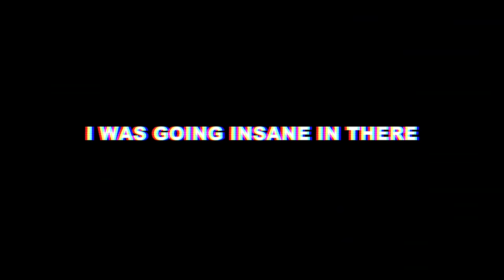Living In a Storage Unit For a WEEK Challenge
Living In a Storage Unit For a Week
So I lived in a storage unit and it was horrible..